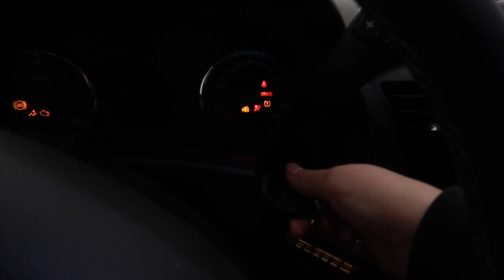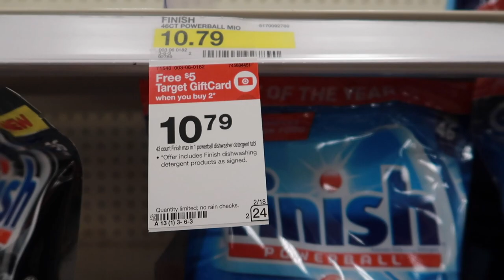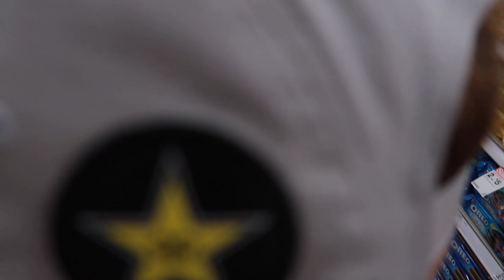Our First Vlog/Skateboard Setup Challenge